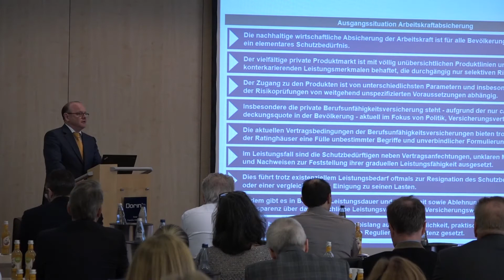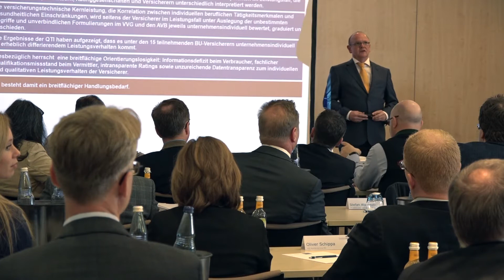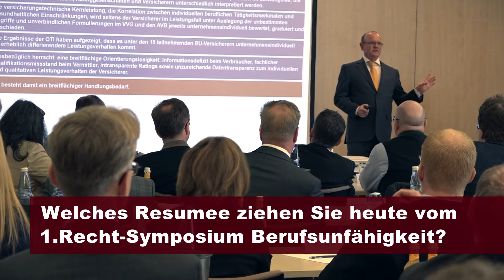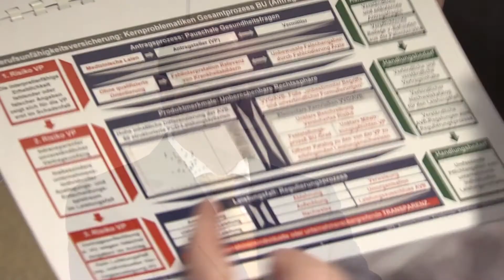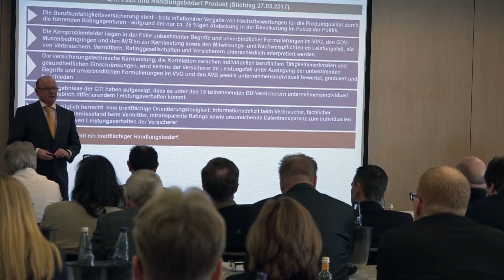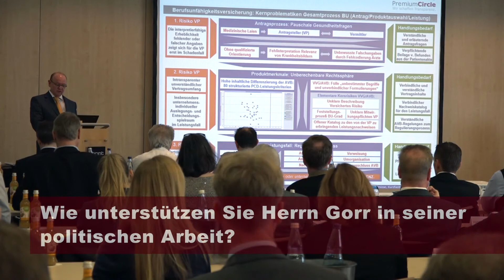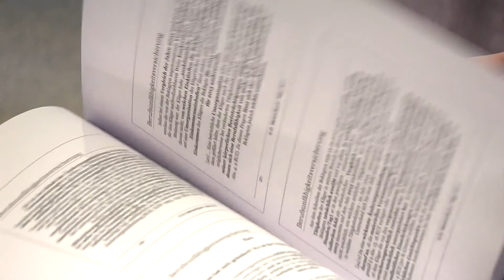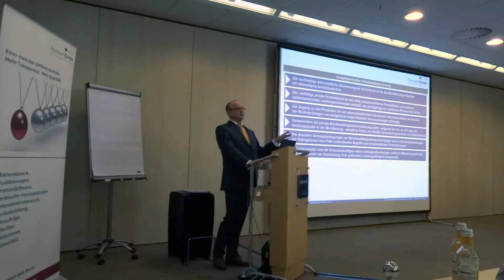Recht-Symposium zur Berufsunfähigkeitsversicherung 2017 in Frankfurt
Stimmen zum Recht-Symposium zur Berufsunfähigkeitsversicherung am 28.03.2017 Frankfurt - PremiumCircle Deutschland.